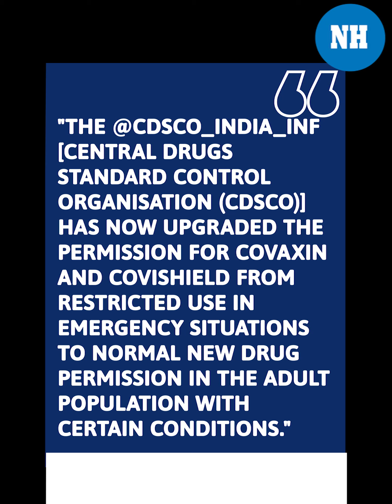Covaxin, Covishield granted regular market approval in India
The Drugs Controller General of India (DCGI) Thursday granted regular market approval for COVID19Vaccines — Covishield and Covaxin — for use in the adult population subject to certain conditions. The approval was granted under the New Drugs and Clinical Trials Rules, 2019.